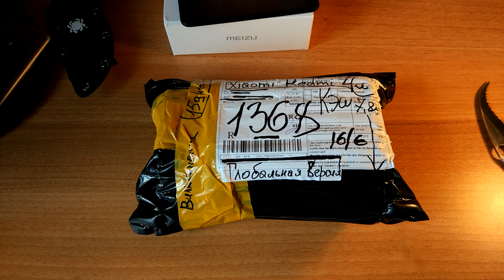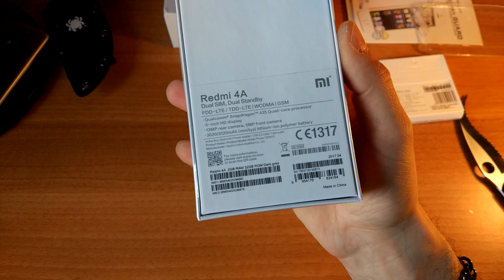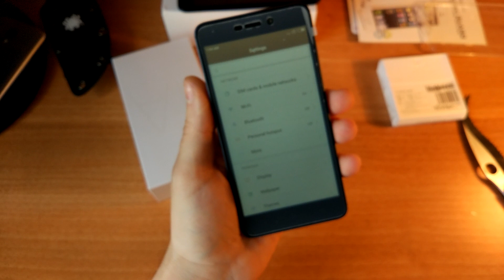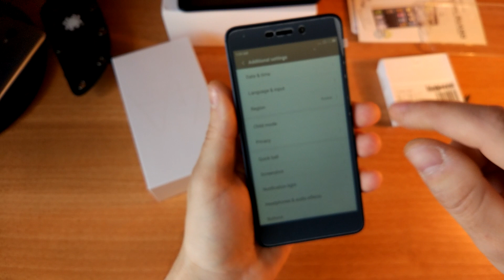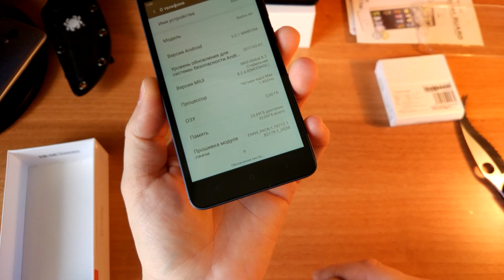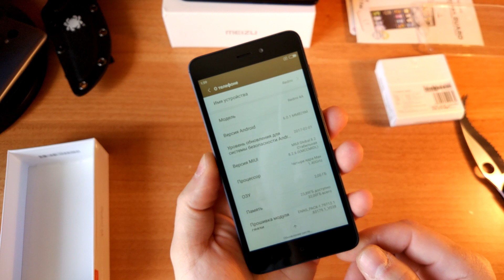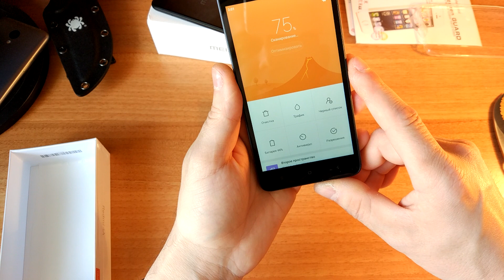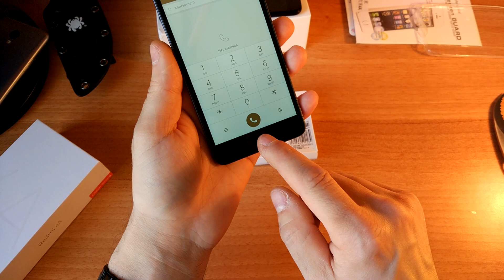Xiaomi Redmi 4a распаковка. Царский комплект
Xiaomi Redmi 4a распаковка и первый запуск смартфона с Алиэкспресс. Не маркий и с емкой батареей, и местами очень симпатичный за свою стоимость. Продавец за данную малую цену, дает вам богатый комплект в виде наушников и чехла. Глобальная версия - Вам не нужно прошивать смарт, и вилка под розетки европейская. Рекомендую, очень быстрая доставка, всего то 15 дней подождать, а экономия почти в 2 раза учитывая кэшбэк (регистрируйтесь